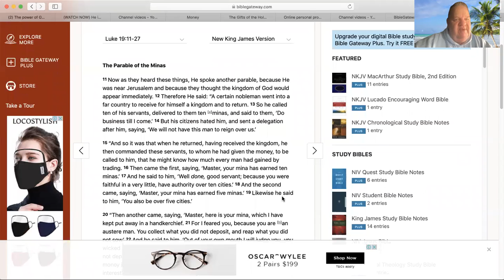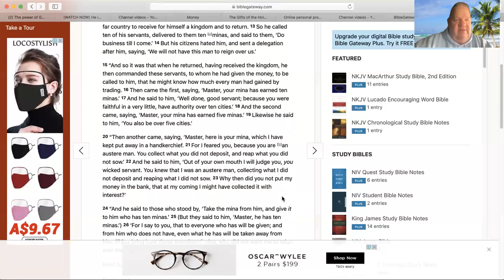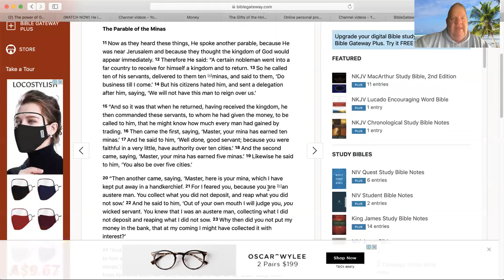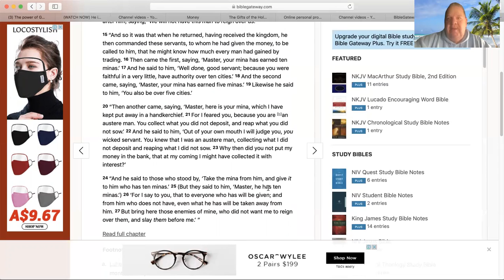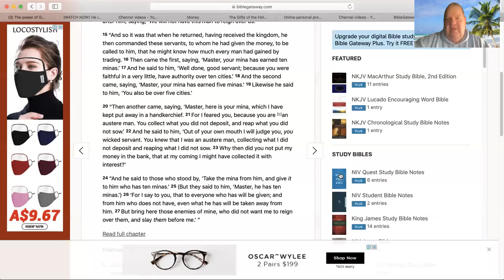The Parable of The Ten Minas Luke 19:11-27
You ay be surprised by the message of the Minas as I preach it.